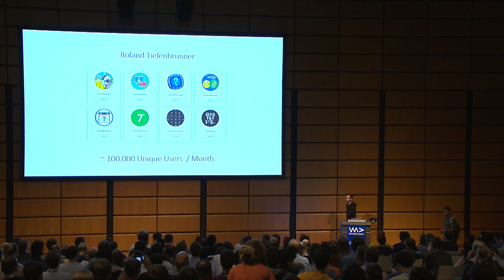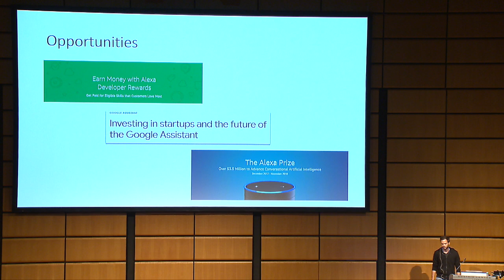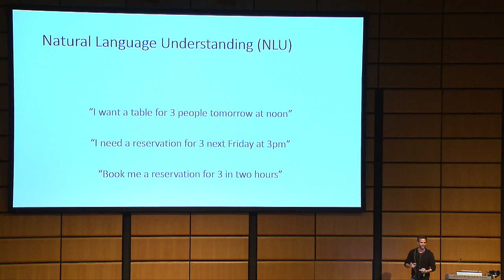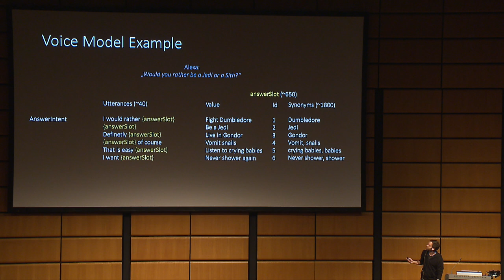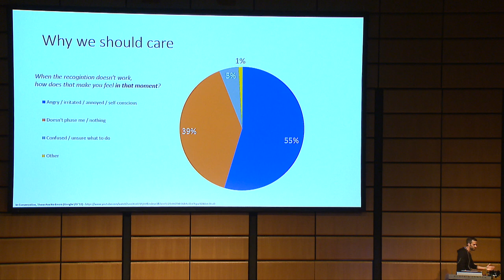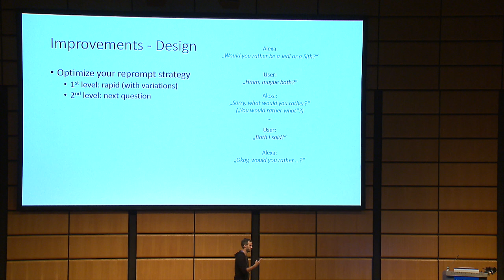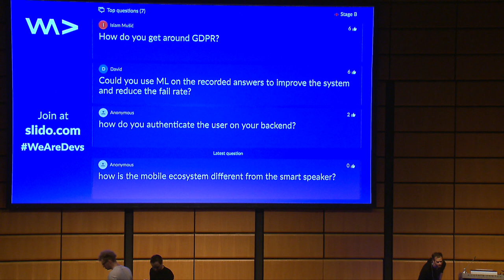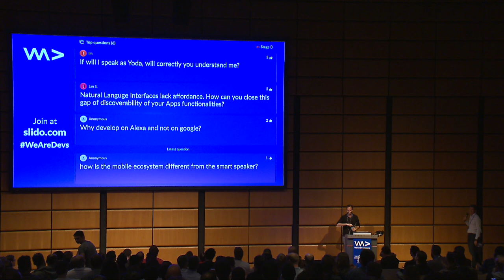“Sorry, I did not understand that” – Exploring Voice User Interfaces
The talk by Roland Tiefenbrunner is based on his experiences through: developing and operating 6 Alexa Skills,  developing skills for clients, collaborating with experts from Amazon, contributing at community events and facilitating Alexa Development Workshops. He covers not just the Alexa/Google Assistant specifics, but also voice interface challenges in general, alternatives (e.g. mozilla common voice) and the current situation of the market.